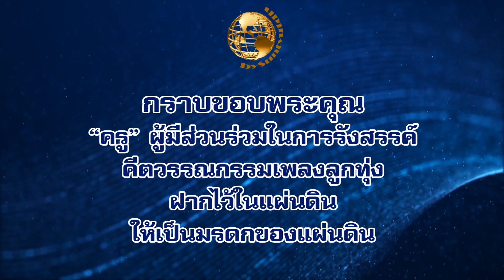น้ำตกนางลอย (V.2) ครูสุชาติเทียนทอง คำร้อง ทำนอง ประเทือง เทียนสุวรรณ (ครูสุชาติ เทียนทอง)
ขอขอบพระคุณ นพ.พรเพชร นันทวุฒิพันธุ์

เพลง น้ำตกนางลอย (V.2)
ศิลปิน ครูสุชาติเทียนทอง
คำร้อง ทำนอง ประเทือง เทียนสุวรรณ (ครูสุชาติ เทียนทอง)
วงดนตรีจุฬาารัตน์